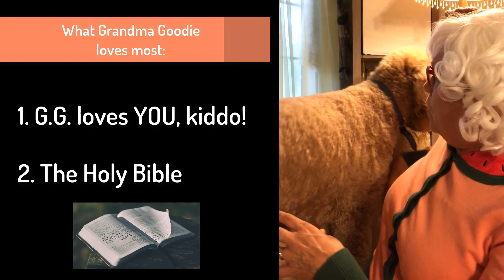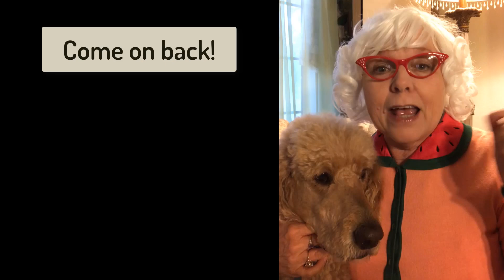Meet Grandma Goodie & Beau the Wonder-Doodle!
Meet Grandma Goodie! She loves kids and the Holy Bible! She knows kids get bored and lonely. She knows grown-ups watching kids need a break. That's why she's going to be telling exciting kid-friendly Bible stories to the kiddos here on "the YouTube" -- as she calls it. She's a little old-fashioned but she's as sweet as can be. She promises just to tell the stories so kiddos can understand and not to promote any particular church, religious tradition, or denomination. You can trust your child to GG while you take a little guilt-free break. She will always remind you: Grandma Goodie loves you, but God loves you more!